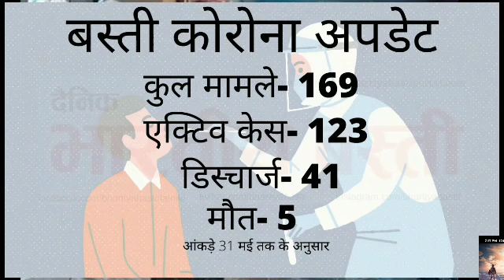Basti Corona Update: मृतकों की रिपोर्ट कोरोना पॉजिटिव आने के बाद बस्ती में 2 नये कंटेनमेंट जोन